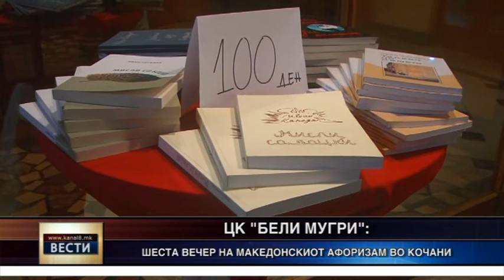Во Кочани се одржа шестата Вечер на македонскиот афоризам